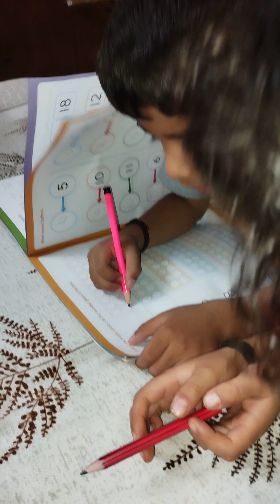MY FIRST VLOG || ❤MY FIRST VIDEO ON YOUTUBE || ram_2121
My First Vlog 😂🤣 @ManojDey  @Ram_2121  @tseries#myfirstvlog

my first blogging my First blog

new vlog

first vlog

First Vlogs vlogs vlogs

my First

X